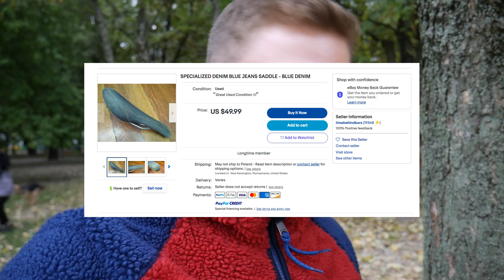Przerabiam FULLA za 4000 zł - Specialized Big Hit 1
kod zniżkowy: BIKE10

Jak kupić tanio i sprzedać drożej rower? Do nowej serii kupiłem pierwszy rower full suspension na tym kanale. Jest w nim trochę do przerobienia także będzie kilka fajnych filmów. W tym odcinku zobaczycie pierwsze poprawki i przemiany.

Pamiętajcie, że nie wszytko co robię jest pokazywane na filmie, także jeśli wydaje Wam się, że coś pominąłem to pewnie dlatego, że nie pasowało mi w montażu filmu.